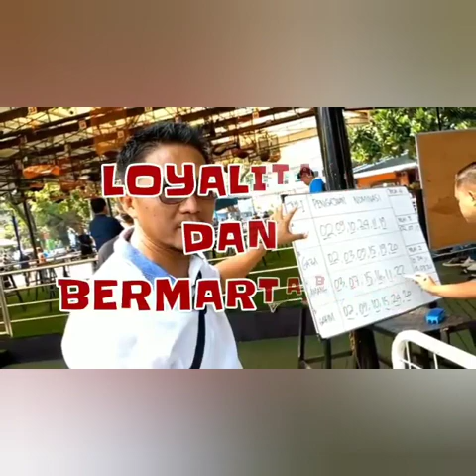Juri-juri PMM Ucapkan Janji Di Hadapan Peserta Lomba Sebelum Bertugas